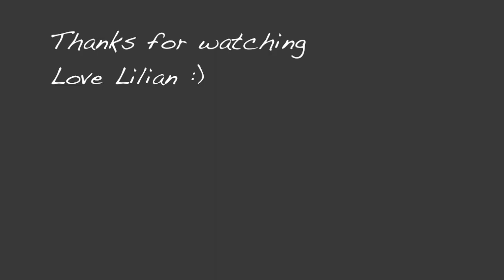Life | Gold rain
On the eve of the 18th and the very early hours of 19th January, we had frost. Nothing lingered, like in my previous video; I barely knew I had been a frost night, except for the thin layer of ice in the bird's dish. The morning sun was hazy and the air slightly crisp; I spent the rest of my lazy late rising day potting about doing not much else, until I went outside briefly, I almost don't remember the reason why I walked to the end of the drive, but I believe it was me chasing after the neighbourhood stray I call Biscuit, in order to give him his daily dose of love and affection. That or I was trying to catch a glimpse of the other new more allusive ginger cat in the neighbourhood. But as I did get to end of the drive I saw gold sparkles, drift in the air, falling like spring rain, and rises like feather on a breeze... I thought the slight beautiful, despite knowing a large group of mozzies will not be fun in the evening. I fetched my camera and began to film, then in the distance I saw the air moving like heat on the horizon in a sunset. I could not believe my eyes... I wondered down the road, in socks and flip flops, and filmed the army or flies over the field. But I couldn't capture the sheer volume of golden particles well enough on my smaller lense. I headed back home to get my telephoto lens, bumping into a dog walker along the way, who must have thought my beaming grin and odd foot wear was an interesting sight. I came back out (armed with two lenses and wellington boots this time) and I lost myself in the cloud of flies, watching them seemingly multiple from the ground before my eyes. I thought it funny how the frost happened that night, finally killing off the fungi under the bird feeding tree, and the next day it was like spring, with life anewing...

Though that does not seem to have lasted, as the grey clouds have rolled back in plunging us into bleak gloomy lighting for a majority of the day.

Lots of lovely love,
Lilian ♥